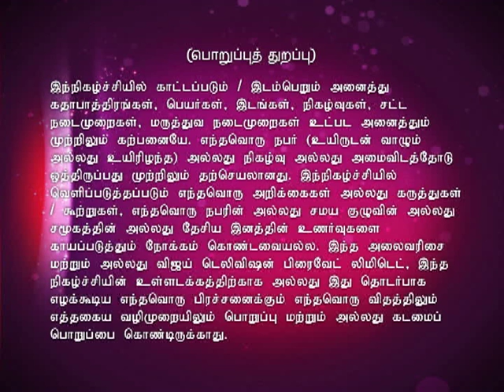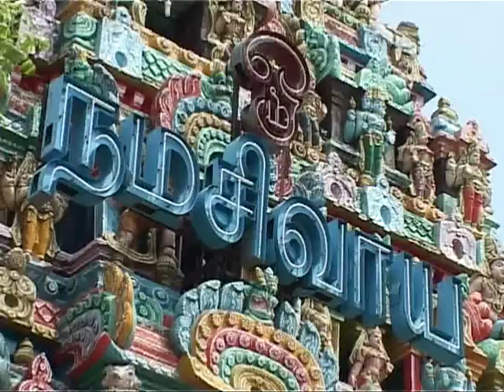Kaakka Kaakka Guruvarul Kaakka Full Episode 32